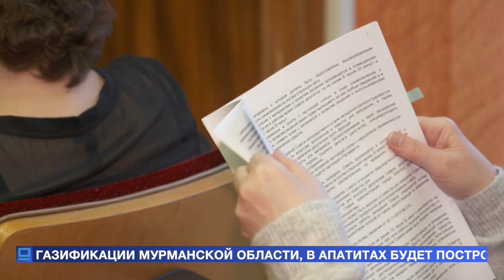В Апатитах появится газораспределительная станция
«В Апатитах не осталось дорог, требующих
капитального ремонта» - об этом заявил глава администрации Николай Бова на заседании Горсовета. Отчитываясь о проделанной работе перед депутатами, он также рассказал о
том, что в рамках программы газификации Мурманской области, в Апатитах появится
газораспределительная станция.